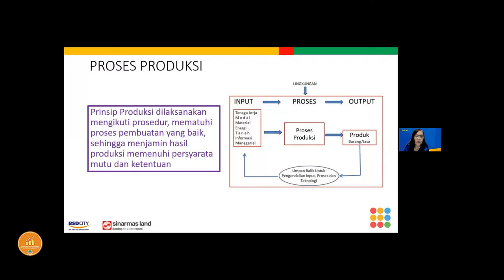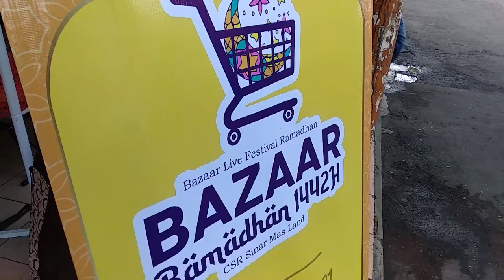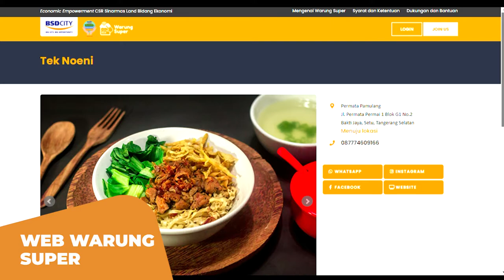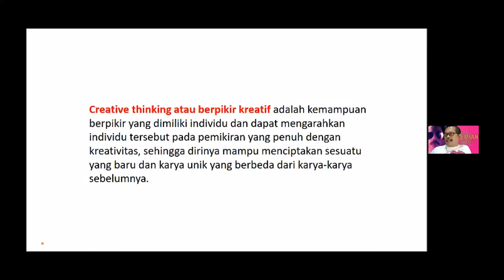Kegiatan CSR Bidang Ekonomi Sinar Mas Land tahun 2021 | SML UMKM Centre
Apa aja sih kegiatan CSR Bidang Ekonomi Sinar Mas Land BSD City di tahun 2021 ?

Daripada penasaran... langsung aja yuk simak tayangan di atas...

Seru kan ??? Ayo gabung bersama kami di SML UMKM CENTRE dan dapatkan manfaatnya...